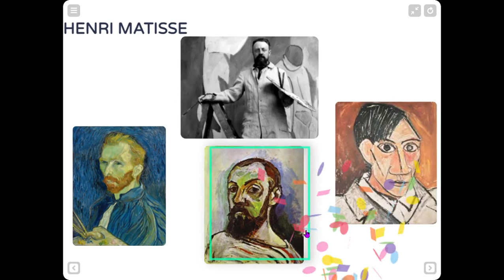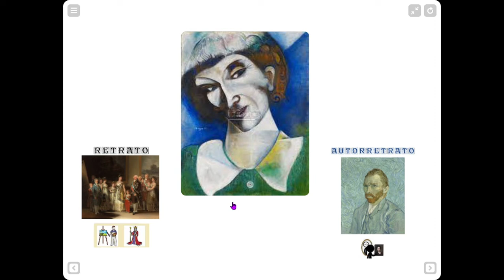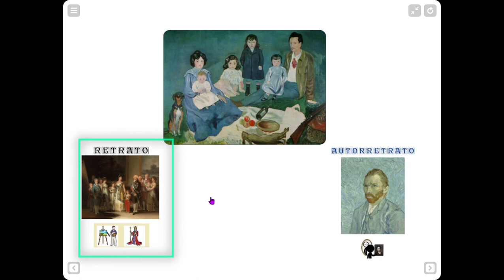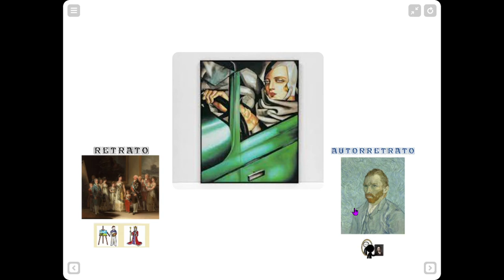PINTORES Y OBRAS RETRATO VS AUTORRETRATO By Teacher Tania (infantil 3)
Juego online para distinguir entre retrato y autorretrato y asociar una obra a la foto de su artista.